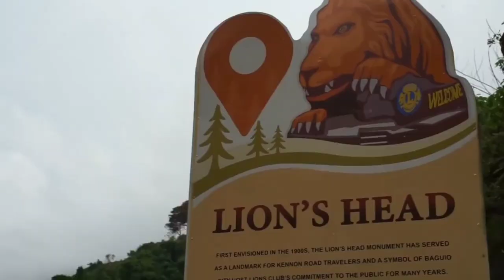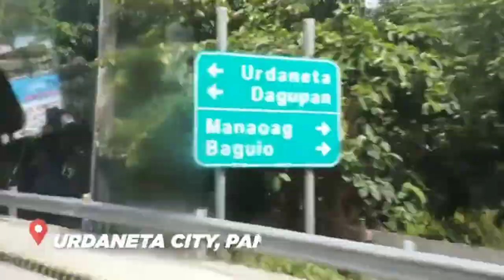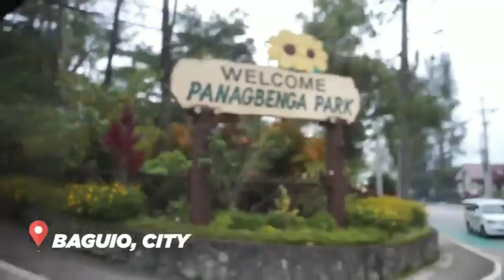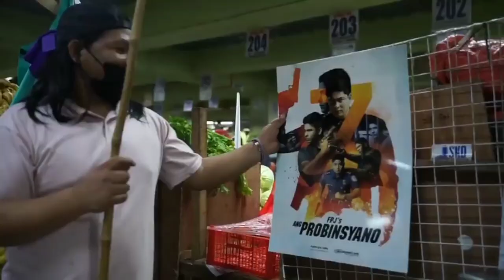COCOJUL'S UPDATE COCO FPJAP7 POSTER CARAVAN IN BAGUIO CITY &URDANETA PANGASINAN WITH MALOU CRISOLOGO